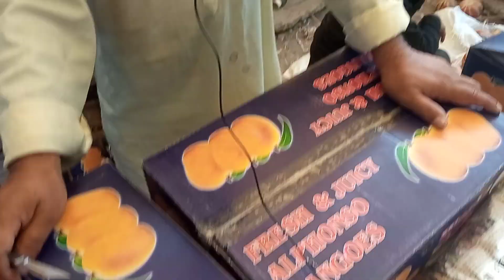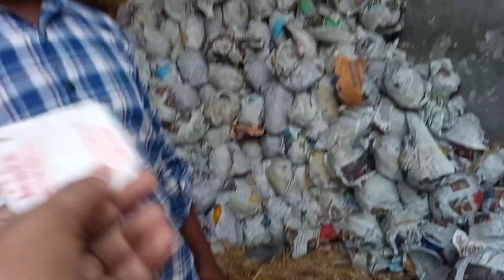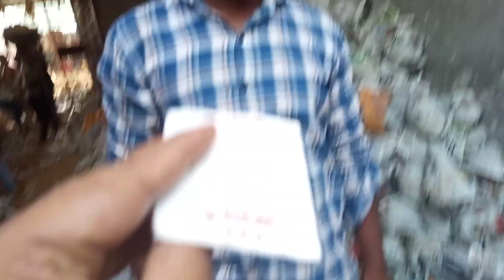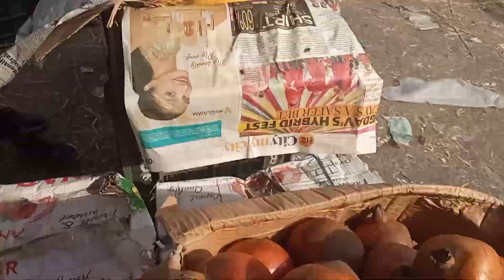19 April 2022 फलों के भाव दिल्ली ओखला मंडी में | Fruits Price Delhi Okhla Mandi | Daily Fruit Prices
सभी फल और सब्जियों के भाव आपको दिखाएंगे हमारे वीडियो  देखें  चैनल को सब्सक्राइब करें आपको हर रोज फल एवं सब्जियों के भाव देखने को मिले हम आपको हर रोज हर फल एवं सब्जी का होलसेल रेट बताएंगे यदि आपको किसी फल एवं सब्जी का रेट जानना हो तो हमें कमेंट बॉक्स में लिखें हम आपको सही  देंगे धन्यवाद !

"Delhi Fruit Market" 🍅 टमाटर" tomato 🍎सेब apple 🌰.

sabzi mandi okhla wholesale rate